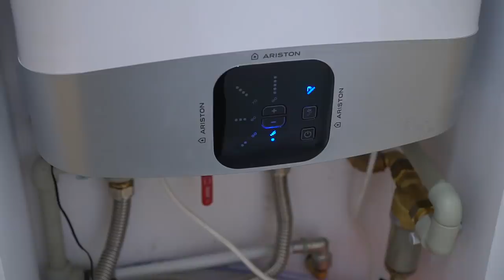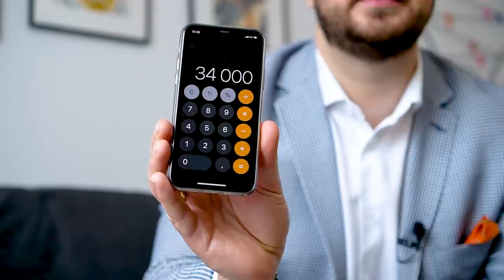JAK WYREMONTOWAĆ MIESZKANIE POD FLIPA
W dzisiejszym odcinku pokażę Ci flipa na mieszkaniu w kamienicy.

Historia tego mieszkania jest nieco inna. Kupując nieruchomość, wiedziałem od razu, komu je sprzedam. Dlatego wykończenie wyglądało nieco inaczej. Jego przeznaczenie znałem od samego początku- wynajem krótkoterminowy. Przy klasycznym flipie na pewno nie położyłbym takiego nacisku na dekoracje jak w tym przypadku. Zazwyczaj cały koszt remontu i częściowego wyposażenia jest po mojej stronie. Tu za całość wyposażenia zapłacił inwestor. Ile zarobiłem finalnie? Sprawdź w dzisiejszym odcinku!